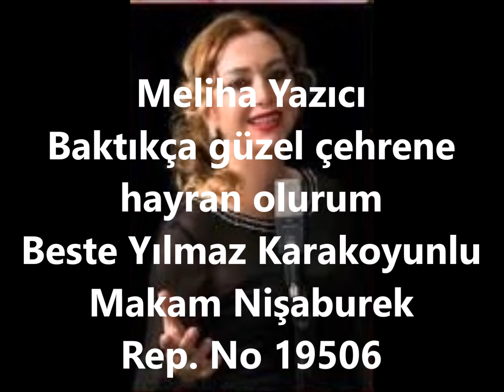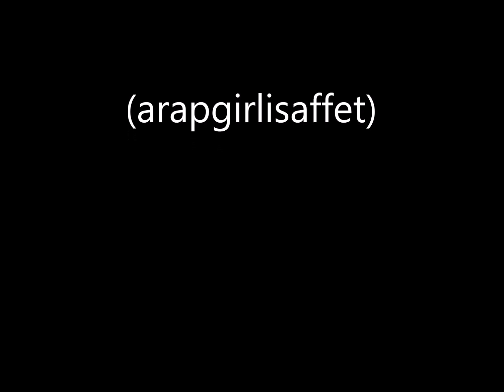Meliha Yazıcı Baktıkça güzel çehrene hayran olurum (arapgirlisaffet)